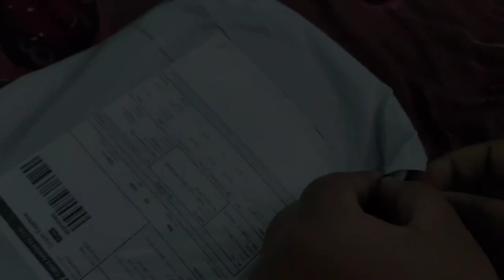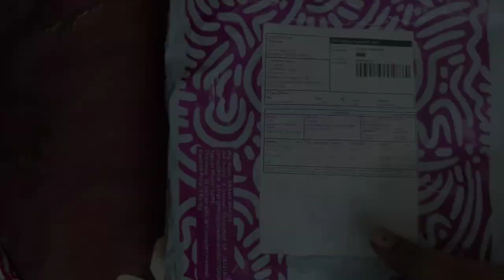Kids western dresses from Meesho ✨// under budget// Best Quality//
Meesho kids western dresses